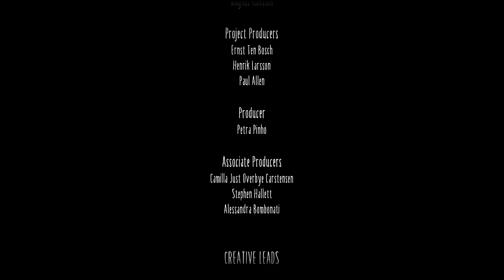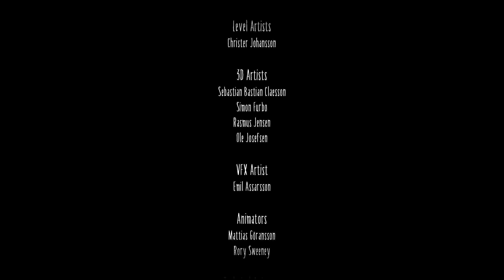Little Nightmares 2 - Chapter 5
Mono vs the Tower... Who shall win?